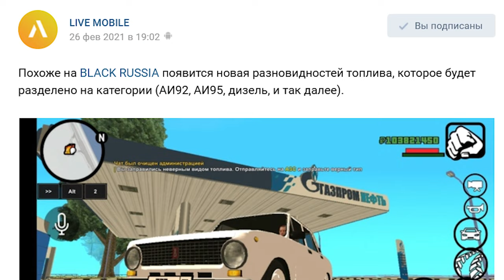ЗАПРАВИЛСЯ (ЖЁСТКО) НА BLACK RUSSIA в GTA CRMP на ANDROID